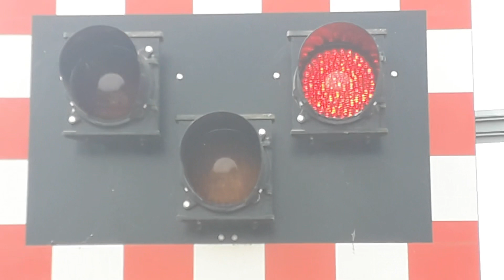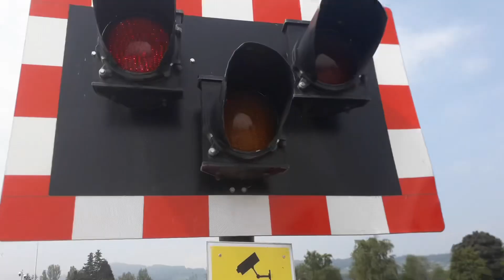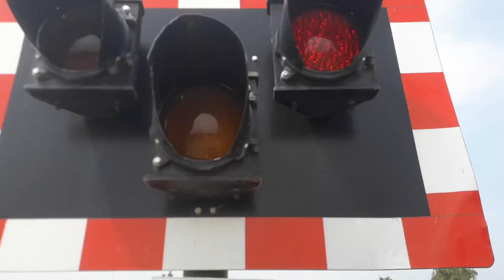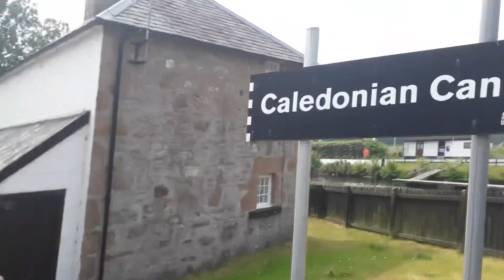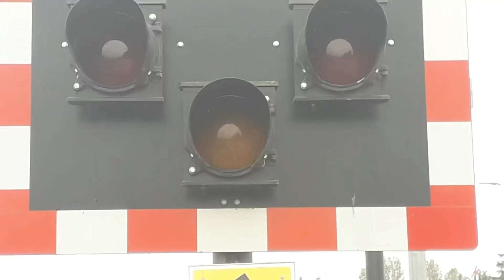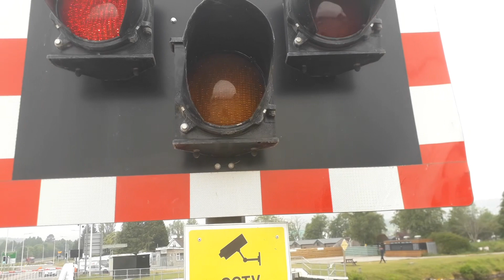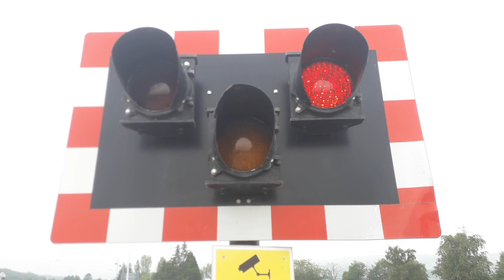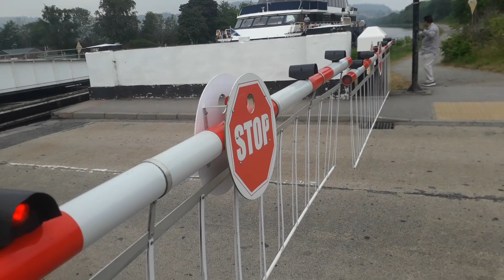Tomnahurich Swing Bridge, Glenurquhart Road, Inverness